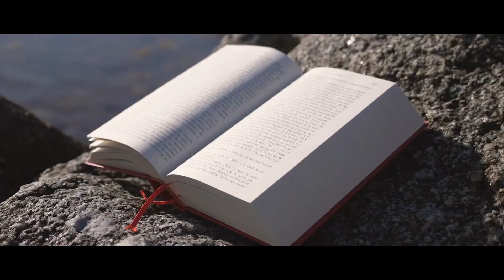JoSocEmpordà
La marca Empordà neix per a representar un territori amb una entitat comuna, pròpia i diferenciada. Paisatges tan diversos com propers que el converteixen en un indret únic, amb una història rica i present a cada racó. Un bressol per a la cultura, font d’inspiració per artistes, poetes i pensadors. Un indret amb una gastronomia innovadora i que alhora vetlla per mantenir les més preades tradicions.
Productes propis que creen una paleta de sabors amb denominació d’origen. Un comerç que evoluciona seguint sempre l’estela de la qualitat. I els empordanesos, persones amb un caràcter únic, que mirem endavant i fem de la creativitat la nostra font de progrés.

Empordà no és només un territori, Empordà són totes i cada una de les persones, entitats, productes, espais i iniciatives que, en definitiva, fan d’aquesta terra el lloc on tots volem viure.